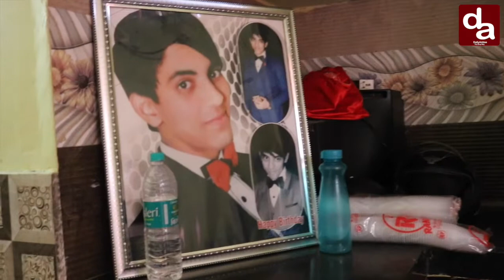Delhi Violence: SSC Student राहुल ठाकुर की गोली लगने से हुई मौत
उत्तर-पूर्वी दिल्ली में लगातार तीन दिनों तक हुई हिंसा में कई लोगों की मौत हो गई! एसएससी स्टूडेंट राहुल ठाकुर की जान गोली लगने  से गयी, एसएससी  पास करने के बाद उनकी सरकारी नौकरी पक्की थी। लेकिन, उन्होंने अपने लिए,अपने परिवार और अपने देश के लिए उससे भी बड़ा सपना बुना था।

DailyAddaa connects itself to this world through ‘The Gray Way’. We avoid working in a White or Black way since we understand well that everything happens for a reason and at DailyAddaa, we attempt to show this cause-effect relation to our audience. Hence instead of giving black or white versions of the story, we prefer working through the Gray way and let our audience conclude on its own.